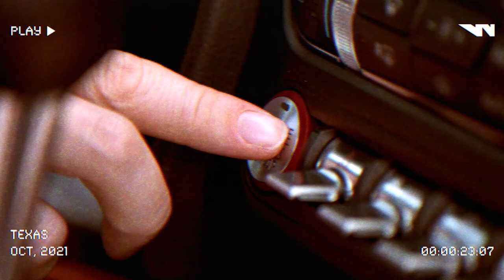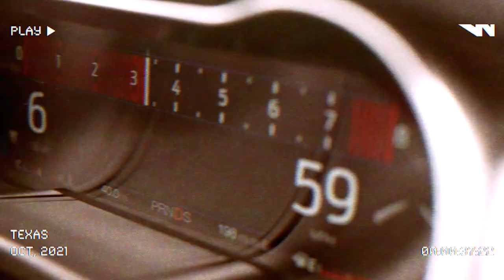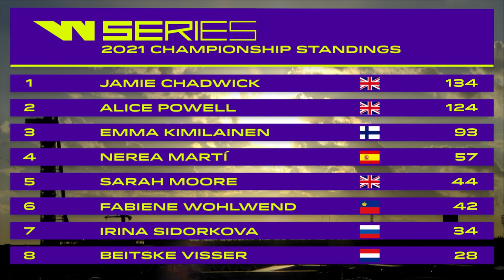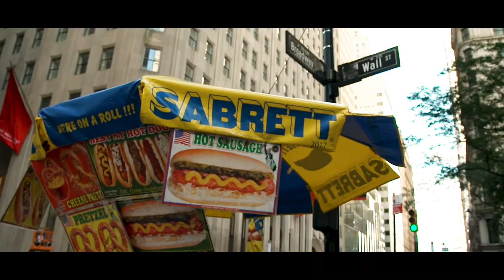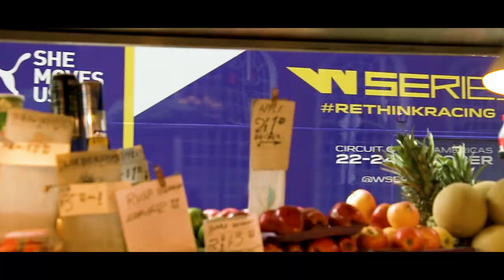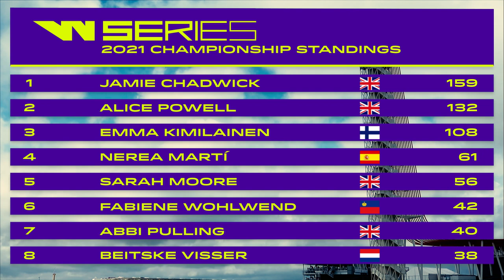W Series: Off Track | Episode 10 | Championship Special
If you are anything like us, you will be missing W Series races already. We can't offer you more races, but we can offer you a very special championship episode of Off Track.

It's a good 'un!